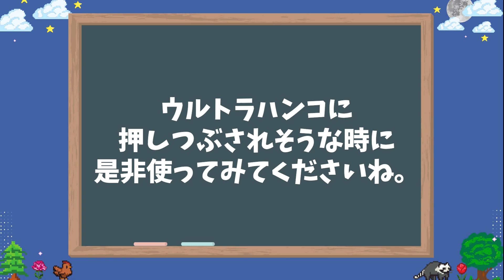【スプラトゥーン3】待望のスプラ3を全力で楽しむ海外プレイヤーたちｗｗ【日本語字幕】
「スプラトゥーン3」を楽しむ海外勢の配信を翻訳しました！
楽しみ方も人それぞれですね

海外の反応を見たいゲームがあればぜひコメント欄で教えてください！

【英語学習について】
「英語を理解できるようになりたい！」「ネイティブと気軽に話してみたい！」という方には、オンライン英会話の「CAMBLY」がオススメです。
日本語によるサポートや学習アドバイスもあるので初心者の方も安心して利用できます。